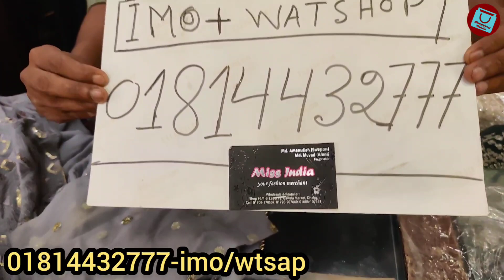পাকিস্তানি ডিজাইনার গারারা ড্রেস || Eid collection Pakistani garara dress 2022